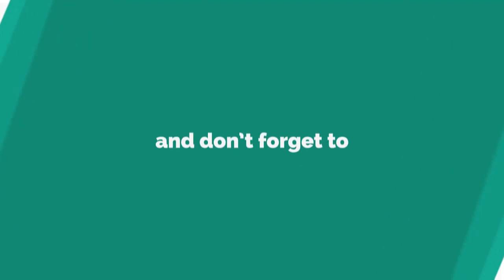Emily Ratajkowski strips 100% nude for bath time reveal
EMILY Ratajkowski is seeing in the new year in the sexiest way.
*Note: Videos may use co